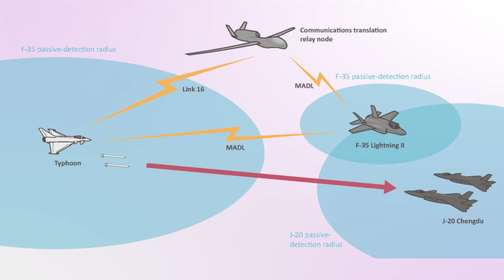Maximum Value from the F-35 for the UK Military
As the F-35 programme nears the UK delivery date in 2018, a new RUSI report calls for investment in cross platform network technology to take advantage of the next generation capabilities offered by the new plane. he paper, written by RUSI Research Analyst Justin Bronk, argues that if ‘the UK military modernises its cross-platform connectivity, data processing, exploitation and dissemination capabilities, and concepts of operations, the F-35 and the military instrument as a whole will be vastly more capable and efficient. If it does not, the UK will not only be wasting a significant part of the F-35’s potential capabilities, but will risk degrading interoperability with the US and other partners who have progressed further in their thinking on information and network-centric warfare.’

The report observes that the aircraft will initially be available in small numbers for the UK.  Thus, using those first tranche of F-35s to enhance the combat power and flexibility of legacy assets such as Typhoon rather than purely as strike assets may be the most efficient way to enhance British combat power.

However, in its early versions, the F-35 will not be able to share the sensor picture they creates with other legacy assets without potentially compromising its survivability by using standard Link 16 datalinks.

Rectifying this problem, the author concedes, is likely to be an expensive process.  It will involve achieving interoperability across multiple assets in the future concepts of operations of multiple partner organisations in the programme. However ‘benefits to the wider force could be substantial – overcoming the shortcomings in cross-platform high-bandwidth network capabilities in all three services. The current equipment programme does not appear to provide for a coherent strategy to approach this requirement.’

Entitled ‘Obtaining Maximum Value from the F-35: Harnessing Transformational Fifth-Generation Capabilities for the UK Military’, the paper aims to explore how the F-35 based on Queen Elizabeth-class aircraft carriers, and on land can best be utilised to enhance the UK’s military options and responses to different potential threats.

The report reveals how the F-35 will greatly enhance the capability of the Royal Air Force and Royal Navy to operate in contested environments where vulnerable enablers such as E-3D AWACS cannot be safely deployed, due to its powerful sensor suite and fused data picture for the pilot which gives excellent situational awareness without requiring support.

‘In the 2020s, the F-35 has the potential to be a huge capability and flexibility enhancer for legacy platforms in all three domains because of its abilities in gathering, processing and sharing information. This is probably the most significant benefit that the aircraft can bring to the UK armed forces. In the 2030s and beyond, there will almost certainly be a plethora of operational uses for the F-35 which have not been conceived at this point.’

The roll-out of the F-35 has been much debated, as has been the Typhoon. The report observes that both aircraft are highly complementary capabilities in service with the UK military but continued investment in datalink translation and relays is required to ensure they can interoperate effectively without compromising survivability.

It also reveals that the Queen Elizabeth class aircraft carriers do not have sufficient network bandwidth capabilities at present to make full use of the situational awareness and tactics which the F-35 can offer the Royal Navy.